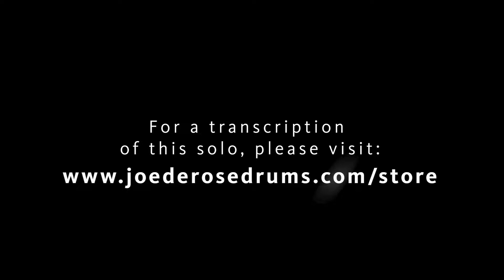A Paradiddle Peace by Joe DeRose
A Paradiddle Peace dedicated to the Legendary Louie Bellson, takes you on a rudimental journey. The piece focuses on double stroke rolls both right and left hand lead, all 3 inversions of paradiddles, flam taps, paradiddle-diddles, six stoke rolls, five stroke rolls, triple paradiddles, double paradiddles and single paradiddles. This piece gives the drummer a chance to work on all of these great rudiments while strengthening their foundation in a musical way!

Good to expose yourself to these rudiments if you haven’t already, and A Paradiddle Peace is great to warm up with for any occasion!